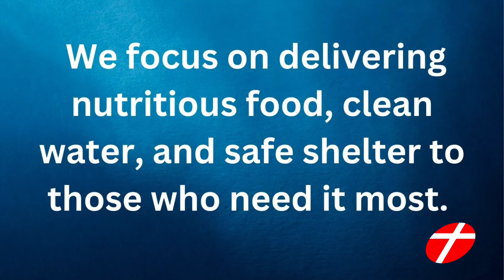Food, water, and shelter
Welcome to our Food, Water, and Shelter Projects Initiative! Our mission is to support the neediest by providing access to essential resources. We focus on delivering nutritious food, clean water, and safe shelter to those who need it most. By addressing these fundamental needs, we aim to uplift communities and create a foundation for healthier, more resilient lives. Join us in our efforts to make a tangible difference and bring hope to the most vulnerable among us.